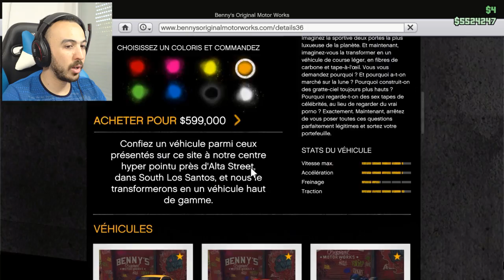JE L'AI PRANK !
Nouvelle session online sur GTA V